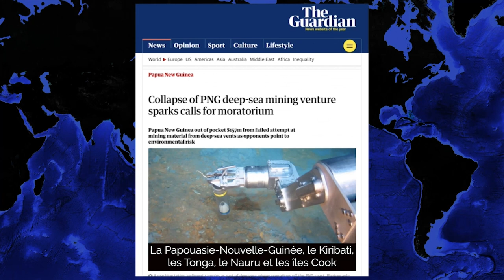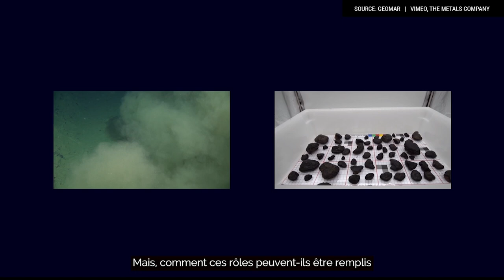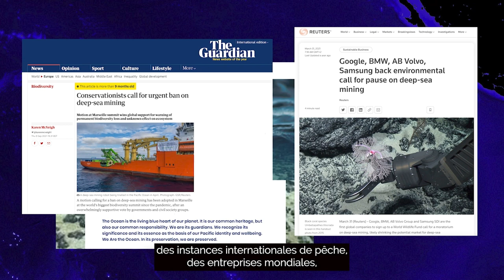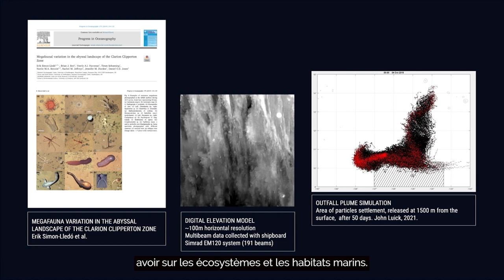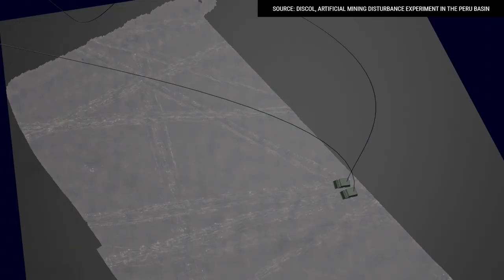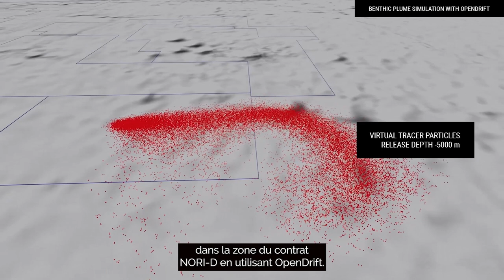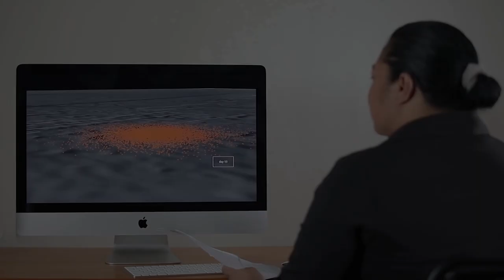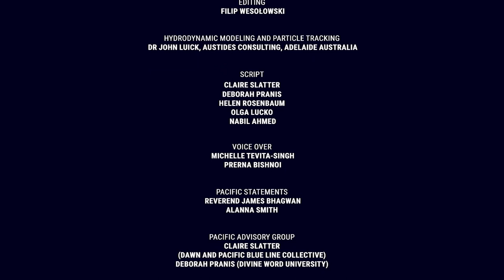(En Français) Stopping Deep Sea Mining: A unique opportunity to avoid an ocean catastrophe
Mining may soon begin in one of the most ecologically fragile and intact places on the planet: the deep seabed.

Canadian mining companies are leading the way, putting at risk the health of the deep ocean and the thousands of species who call it home. But the movement calling for an immediate moratorium or ban on deep sea mining is growing fast. How will deep sea mining affect deep sea and marine and coastal ecosystems? What's at stake if this destructive industry goes forward for ocean health and the human communities who depend on that? How can we ensure a global moratorium on deep sea mining is in place before it's too late?

Hear from mining-affected communities in the Pacific and global and Canadian organizations on policy, and watch the 16-minute documentary “Blue Peril” — a visual investigation of the impacts of deep sea mining in the Pacific Ocean and how far-reaching these are likely to be.

Panelists:
Matt Gianni, Co-founder, Political and Policy Advisor, Deep Sea Conservation Coalition
Tita Kara, Civil Society Forum of Tonga Nuku’Alofa Tonga
Catherine Coumans, Asia Pacific Coordinator, MiningWatch Canada
Susanna Fuller, vice-president of operations and projects at Oceans North
Moderated by Rodrigue Turgeon, MiningWatch Canada